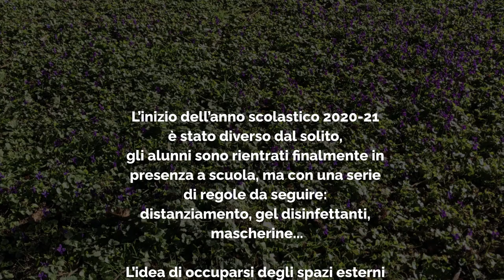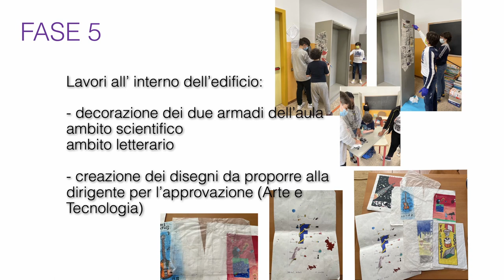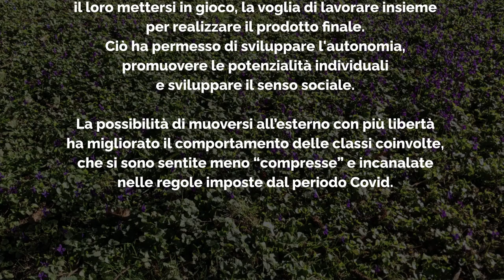MENZIONI PREMIO VITO SCAFIDI 20220 - Educazione alla cittadinanza attiva